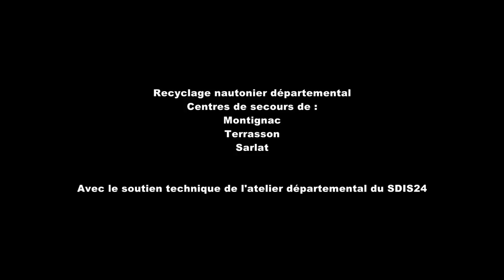Manoeuvres en eau vive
Exercice sur la Vézère par les sapeurs-pompiers de Terrasson filmé par Alain Fressange (le 9 mars 2018).